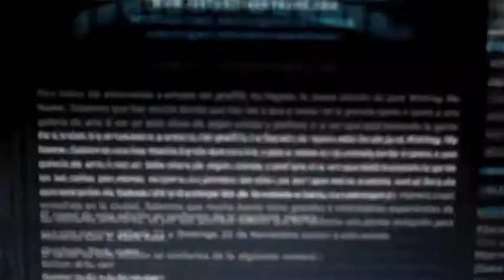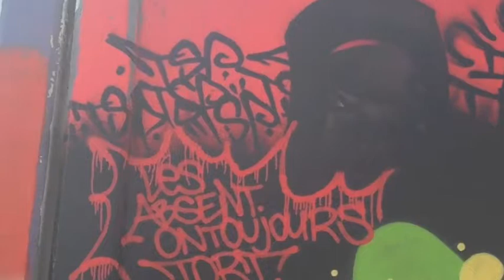"Just Wrtiting My Name" Mexico City 2009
La cobertura de uno de los eventos de graffiti mas grandes de México llevado a cabo en Cd. Neza, mas de 120 artistas sobre 1 km de barda para mas info ve a